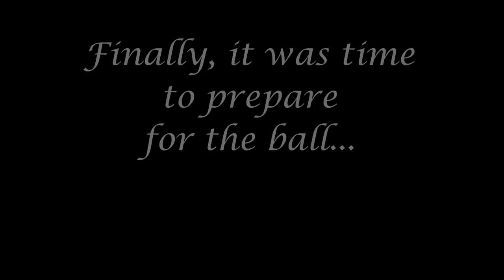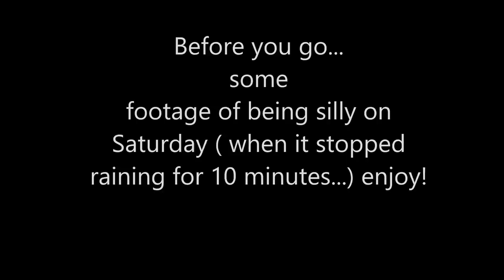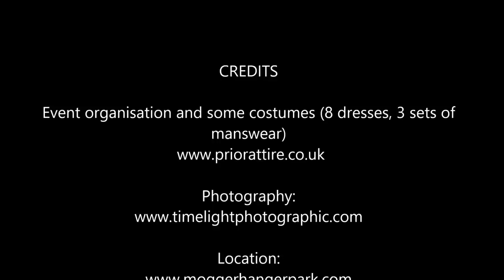Prior Attire Romantic weekend 2019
A slightly different  video today - a bit on our recent event, the 1820-38 soiree ( and ot only).
 I have been in love with the wacky era for the last fewy years and last winter i finally booked the venue , sorted out the logistics and organised the event.  It was a semi private, invitation only affair ( ony 46 spaces), so it sold out fast - and we had people from France, Netherlands, Finland and Canada coming, as well as from all over the UK  :-)
 It was a lot of work ( for me as both an organiser and costume provider for several people, but also for all the others as they worked on their costumes too!)  - but it was worth it, and i think we will be doing it again next year :-)

CREDITS

Event organisation and some costumes (8 dresses, 3 sets of
manswear)

Sir Cubworth:
Theme for a one handed piano concerto,